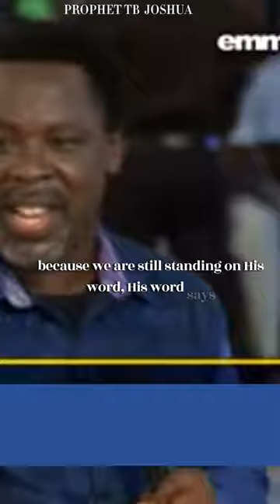CHANGES ARE BEGINNING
Speaker: Prophet TB Joshua
                 Synagogue Church of All Nations
                 SCOAN/emmanueltv

Go to your YOUTUBE HOMEPAGE and then click on MEMBERSHIP

Equity Bank
Fred Onyango Ogweny
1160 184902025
Nairobi-Kenya

Nairobi-Kenya

Video edited using CapCut Android App, Canva App